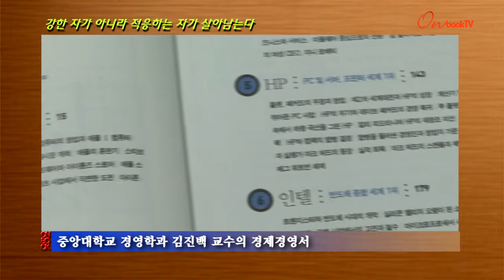강한 자가 아니라 적응하는 자가 살아남는다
강한 자가 아니라 적응하는 자가 살아남는다. 성안당에서 펴냈습니다. 중앙대학교 경영학과 김진백 교수의 경제경영서입니다. 저자는 애플과 구글, 삼성을 포함한 11개의 주요 IT 전자 기업의 역사와 현재를 상세하게 다루고 있습니다. 또한 11개의 기업이 발전하는 과정에서 가장 중요한 핵심 요소를 섬세하게 정리해 독자들의 눈길을 끌고 있습니다.